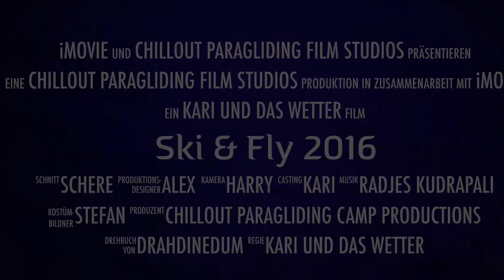Ski&Fly Camp 2016 Teaser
Ski&Fly: Grindelwald, Lauberhorn, Schilthorn, Frutigen, Adelboden, Lenk, Gstaad, Glacier3000, Diablerets, Leysin, Villeneuve am Genfersee